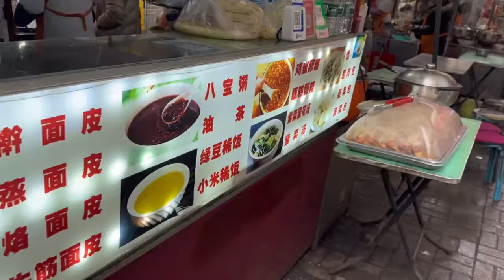今年不能在家过年，丈母娘生病住院，老婆又是家里独生女